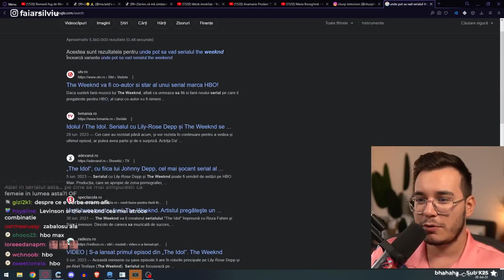SILVIU FAIĂR VORBEȘTE DESPRE BARBIE | Recenzie Film Barbie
Taguri: faiar, silviu, moments, live, twich, faier, fair, faiăr, faiar silviu, barbie, recenzie, film, movie, părere, opinie.